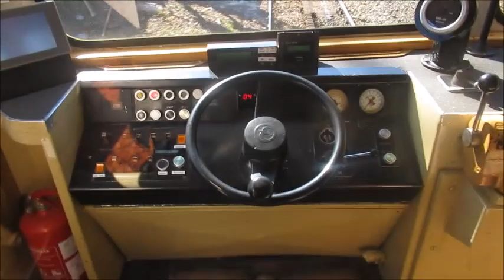Cog-wheel Railway in Budapest - Fogaskerekű - Schwabenbergbahn - Ferrovia a cremagliera -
The Budapest Cog-wheel Railway, is a rack railway in the Buda part of the Hungarian capital city of Budapest. It connects a lower terminus at Városmajor [hu], two tram stops away from the Széll Kálmán tér transport interchange, with an upper terminus at Széchenyihegy [hu]. The line is integrated into the city's public transport system as tram line number 60, is 3.7 kilometres (2.3 mi) in length, and was opened in 1874.

However this was averted, and in 1973 the line was completely rebuilt to celebrate the 100th anniversary of the merger of Buda, Pest and Óbuda into Budapest. The track was renewed using the Strub cog-wheel system, the line voltage was increased to 1,500V and new vehicles, built by SGP and BBC, introduced.